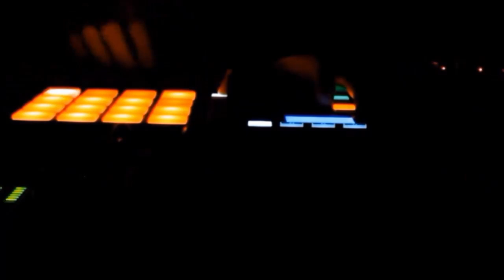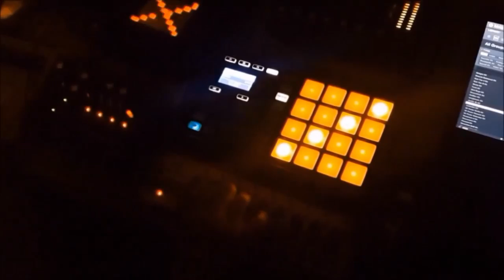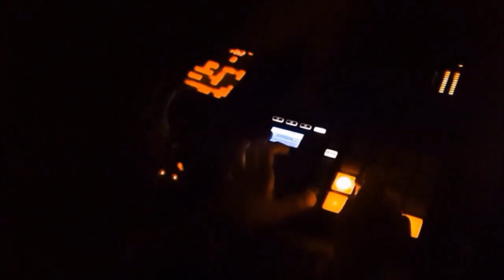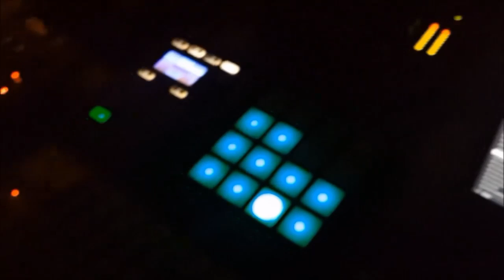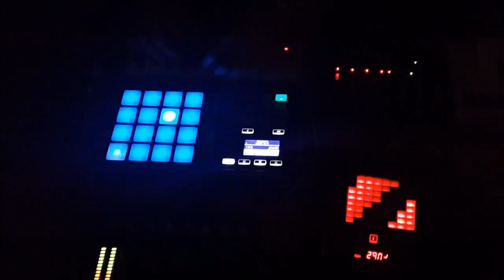Wanderers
This is the second track from the color green's E.P. 'Hate for Haters'.
Very special thanks to Oren A. Affias for creating this video clip out of shots he taken.

Check out color-green.net for more.